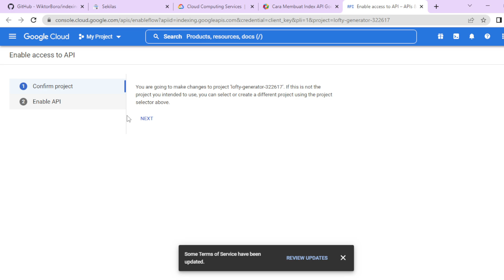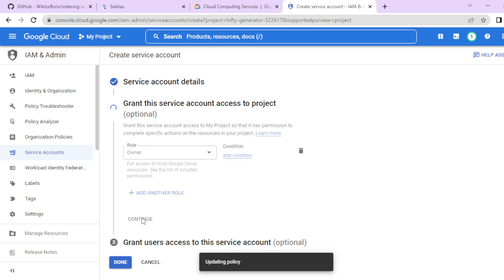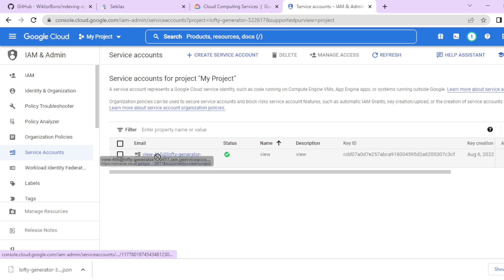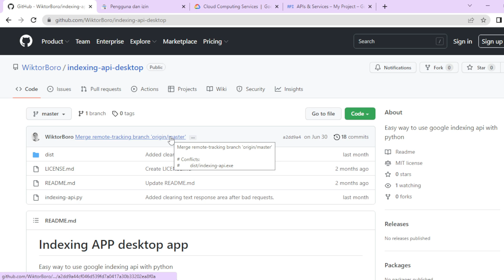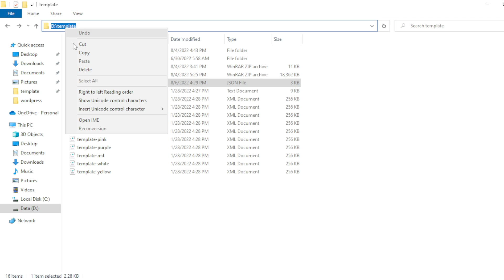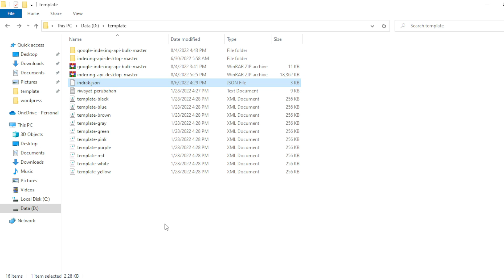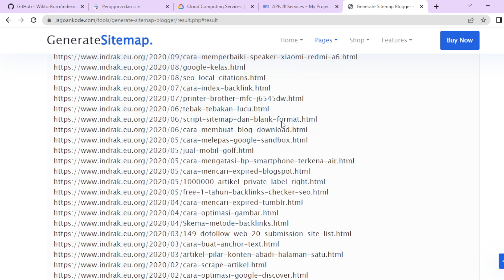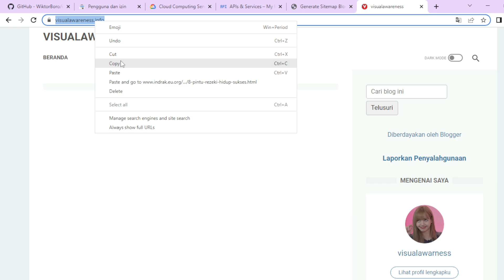Free Software Blogger Instant Indexing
Free Software Blogger Instant Indexing. Easy way to use google indexing api with python